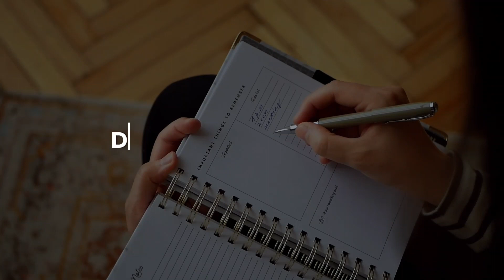VOCÊ NÃO FALA INGLÊS POR CAUSA DESSES 3 ERROS...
Eu sou o Teacher Everton, e estou aqui para te levar à fluência em inglês com conteúdos práticos e eficazes.

Estamos juntos rumo ao topo! Sua jornada para a fluência começa aqui e agora.

Follow me and let's make English easy for you! 🔥